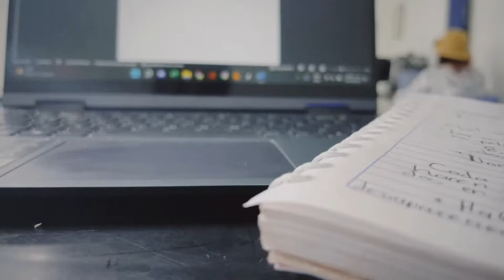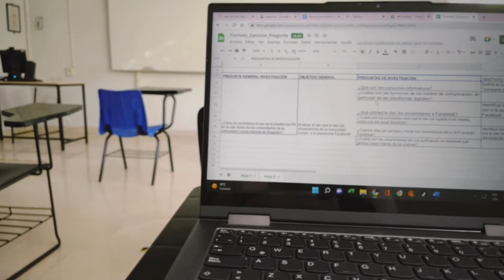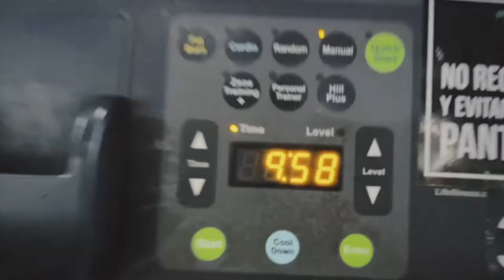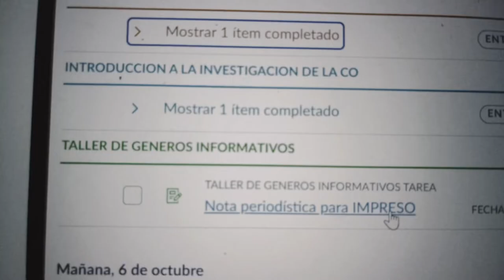¿Qué pasó? (“VLOG”)/Magali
Solo diré que... subiré videos más seguido c:

♪ Morning Rain (Prod. by Lukrembo)